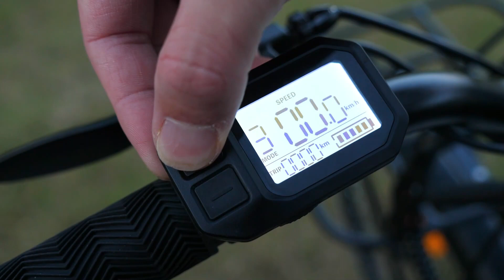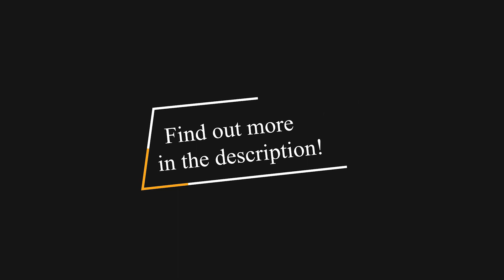Which One to Choose? Torque Sensors (Citycrosser) VS Cadence Sensors (T1)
Here in the video, we take a look at the difference between a torque sensor and a cadence sensor e-bike. Simply put, a cadence sensor senses how fast you pedal and determines how much power to propel based on it. Basically, it only works when you get the pedals rolling.
While a torque sensor is smarter and more sensitive, it can actually sense how hard you are pedaling and the bike will match power accordingly depending on the pedal assist mode that you are in. That means as soon as the rider puts pressure on the pedals it will trigger the motor, even if the bike is stationary. It’s immediate and responsive. It also saves you more battery.